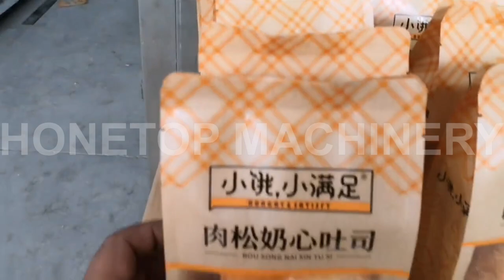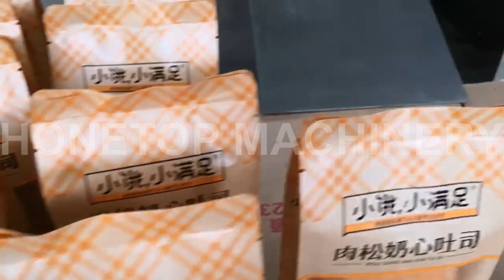M type bag, ziplock pouch type, flat pouch type packing machine (speical for the M type pouch)